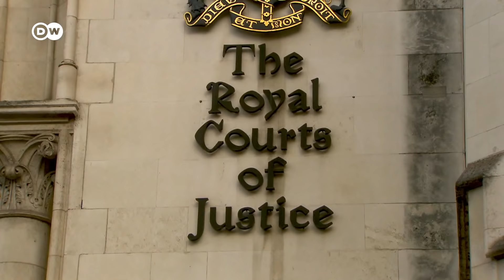ريبورتاج | نضال جيلين ضد التغير المناخي - ما العمل لحماية البيئة ؟ | وثائقية دي دبليو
سو بارفيت وكلارا روخل- إحداهما يمكن أن تكون الجدة الكبرى للأخرى. ماذا يجمعهما؟ كلاهما تنشطان في مكافحة التغير المناخي.
لم تعد سو بارفيت، وهي إنجليزية في الثمانين من عمرها، تفهم ما يجري في العالم. بسبب التغير المناخي أصبح مستقبل أحفادها في خطر. لكن من الواضح أنه لا يوجد أي اهتمام حقيقي بالأمر. والآن يتحتم عليها هي دون غيرها أن تأخذ زمام المبادرة. إنها تقوم مع ناشطين في حماية البيئة بتعطيل متعمد لحركة المرور. وتعد حكومة المحافظين حاليا قانونا يجرم ذلك وهو يستهدف المتظاهرين على وجه الخصوص. وسيكون على سو بارفيت أن تمثل أمام القضاء بسبب نشاطاتها. وفي ألمانيا تُسمى الحركة التي تنمي إليها كارلا روخل "الجيل الأخير"، لأنهم يعتقدون أنهم آخر جيل قادر على تفادي الكارثة المناخية. وهم يقومون أيضا بتعطيل عمل الموانئ والمطارات والطرق السريعة ويلصقون أنفسهم بالأسفلت، وهم مستعدون لدخول السجن من أجل قضيتهم. وهدفهم هو حث الحكومة الألمانية على اتخاذ إجراءات إضافية لحماية المناخ وذلك في أسرع وقت. وأولها قانون يمنع إهدار المواد الغذائية ... ما الذي يحرك كلارا الشابة ذات العشرين ربيعا؟ وإلى أي مدى يمكنها أن تذهب من أجل أفكارها؟

ـــــ
 دعوة للحوار لدى دي دبليو: